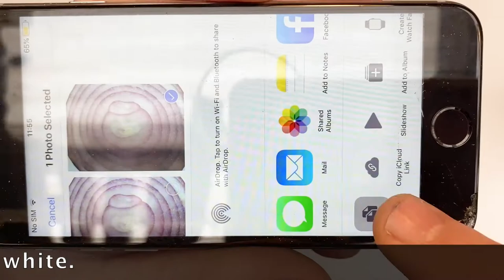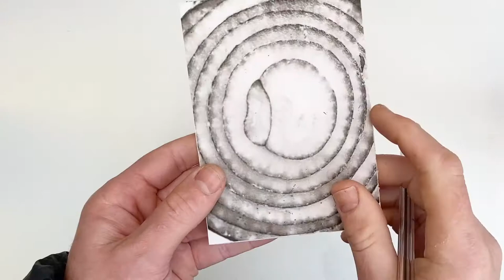Safe Print!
A video showing you how to make prints using polystyrene. Based on patterns in natural form. Multiple prints using tone and colour.